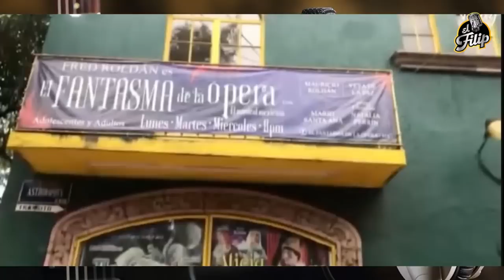¿QUIEN LO VETÓ DE LA TV? SU MÍSTICA Y RARA VIDA-Fred Roldán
Recordando a uno de los principales promotores del Teatro en México y quien tenia su propio espacio en la CDMX como Actor y Empresario independiente, FredRoldán logró lo que pocos en el medio, hacer una importante carrera en el medio sin la ayuda de la Televisión lamentablemente falleció el pasado sábado y hoy lo recordaremos a manera de homenaje.